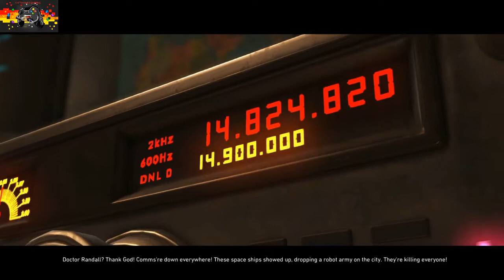The World's Fastest Video | Injustice 2 story mode chapter 4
chapter 4 a week over due

Links to find me when I’m not on Youtube
PSN:pattyvault960